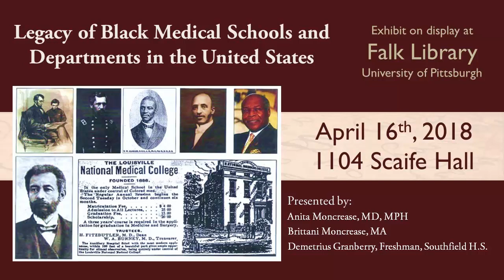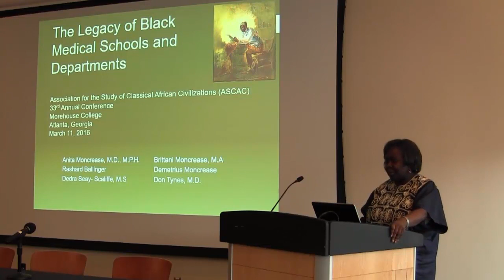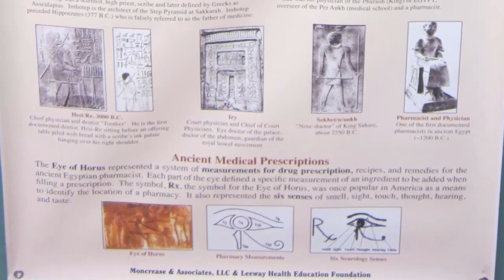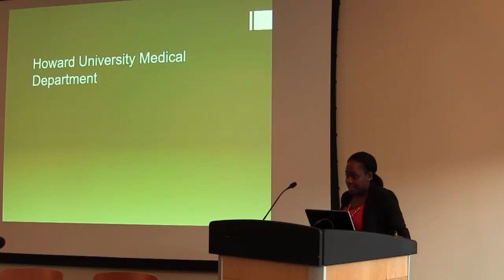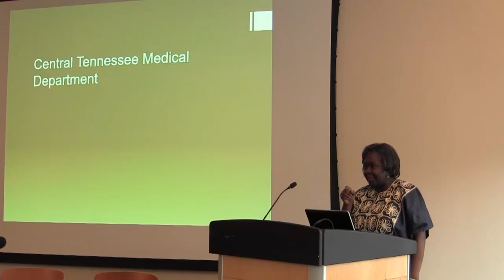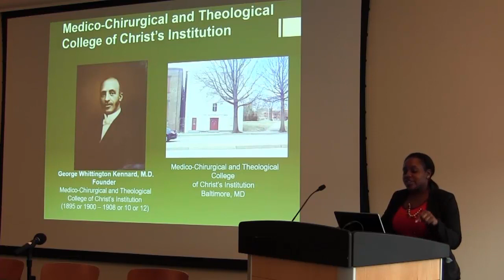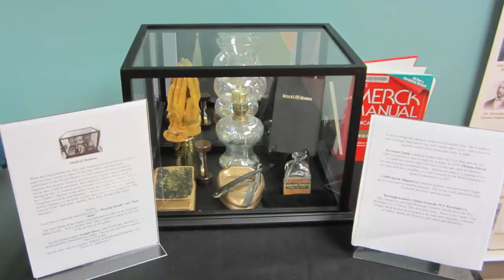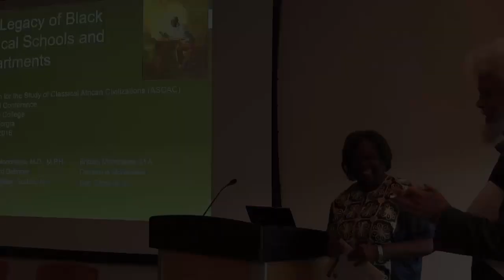The Legacy of Black Medical Schools and Departments in the United States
The creators of the exhibit titled, "The Legacy of Black Medical Schools and Departments in the United States," present their research as a special lecture at the University of Pittsburgh. Presented by Dr. Anita Moncrease, Brittani Moncrease, and Demetrius Moncrease, on April 16, 2018.

Center for Healthy Equity, Behavioral and Community Health Sciences, Graduate School of Public Health
Health Sciences Diversity
LEADS Fellowship in Translational Research
Office of Diversity and Inclusion